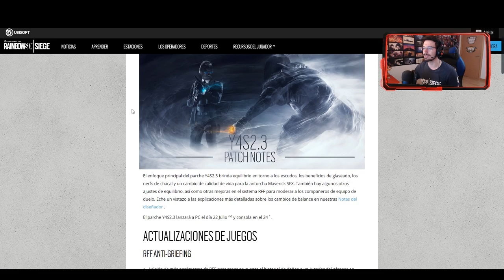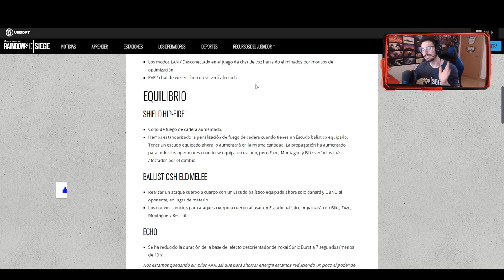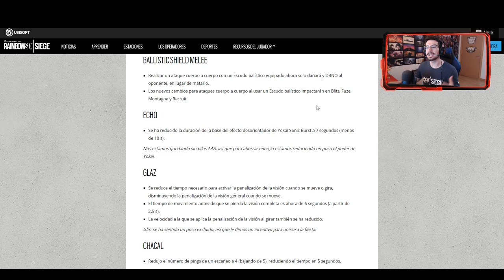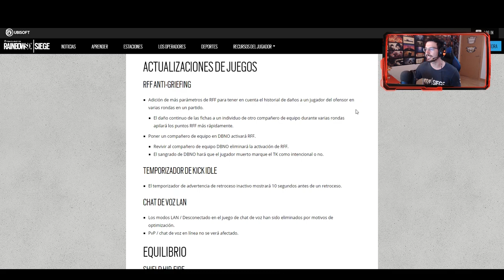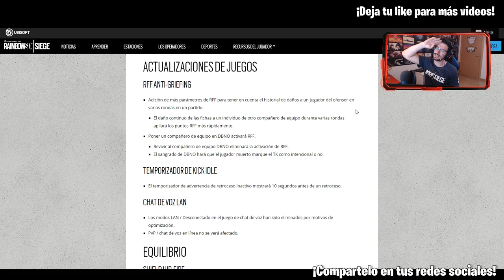NUEVO PARCHE PC y CONSOLA | Phantom Sight | Caramelo Rainbow Six Siege Gameplay Español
En este Gameplay de Rainbow Six Siege español en Phantom Sight.